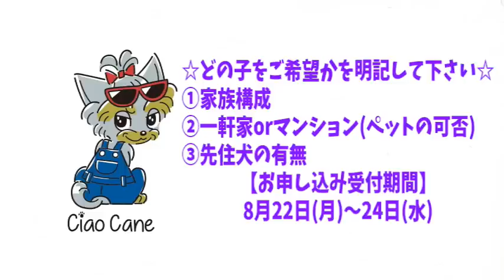華麗なる五姉妹ご家族様募集します。【ヨークシャーテリア専門犬舎チャオカーネ】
【ヨーキー専門犬舎チャオカーネ】
◇子犬のお申し込みははコチラから◇

◇チャオカーネオリジナルLINEスタンプ◇
【ふりむきヨーキーチップ】はコチラ♪